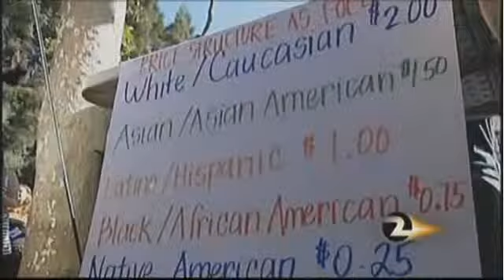California Speaks Out High School Town Hall Event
The California Republican Party took its CA Speaks Out tour to Lafayette, CA where it held its first ever High School town hall event.